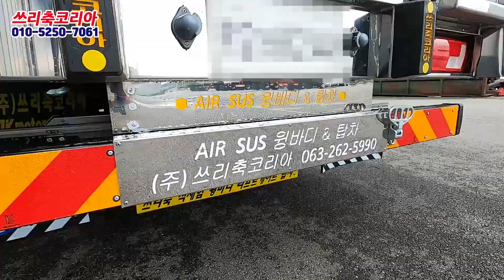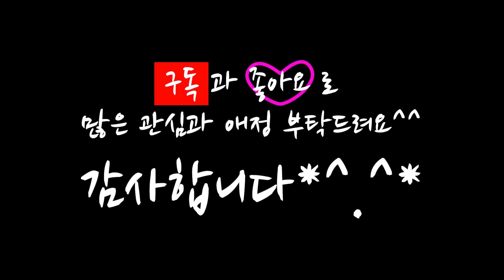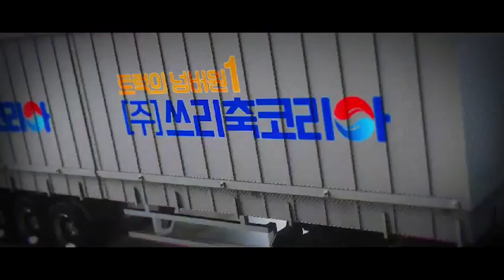더쎈 6200 냉동탑 올SUS 쓰리축코리아!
쓰리축코리아에서 더쎈 냉동탑 트럭입니다.